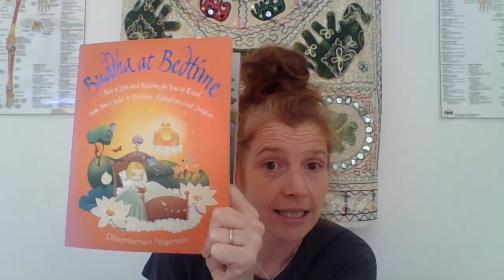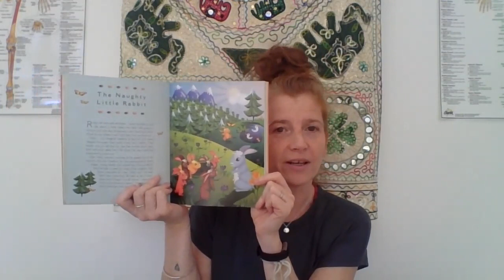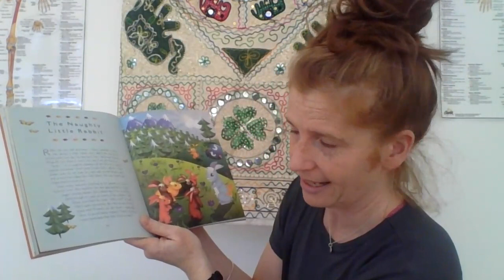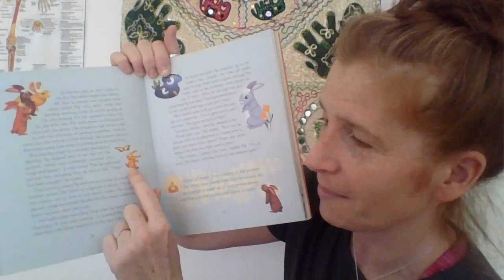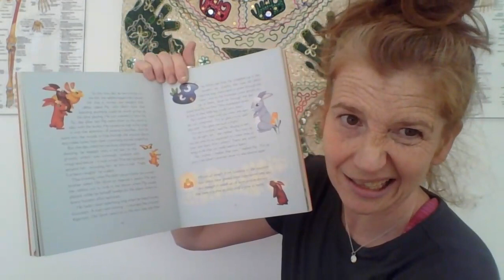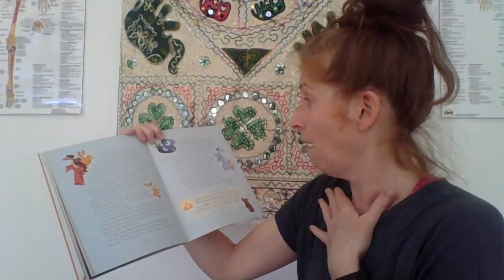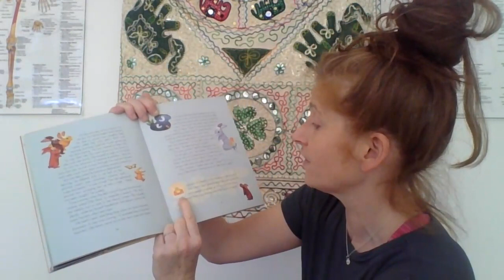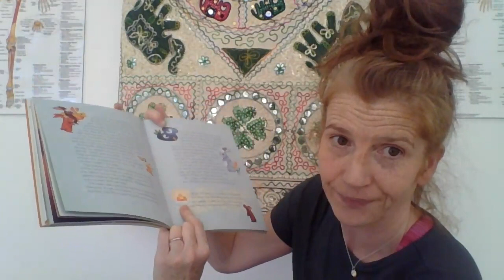The Naughty Little Rabbit from Buddha at Bedtime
Story telling from Buddha at Bedtime
The Naughty Little Rabbit
Pip didn't like going to school till he learned a very important lesson